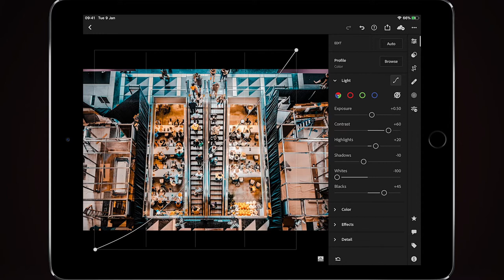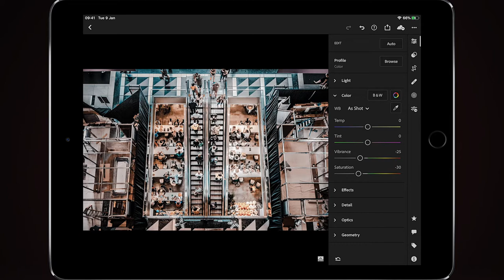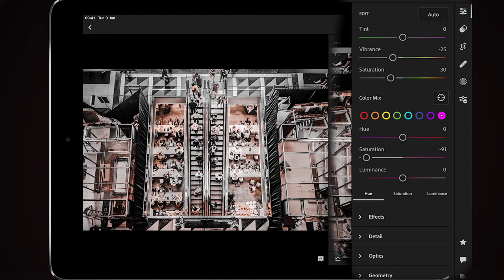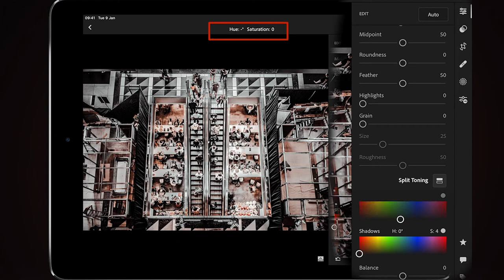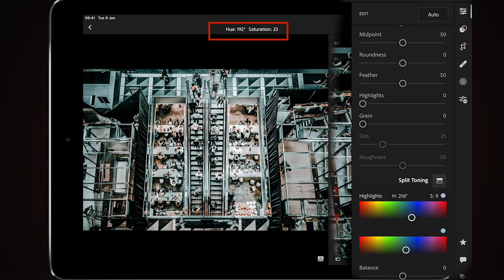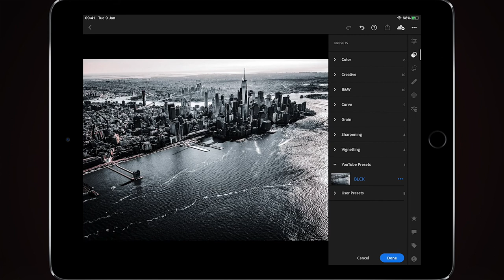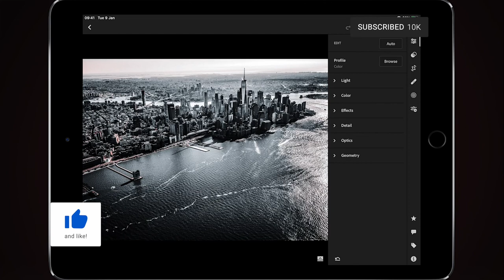Adobe LightRoom Mobile Presets | BLCK Preset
▻ Create a sketch effect in Pixelmator

▼  Powered by the magic of Adobe Photoshop technology, Adobe Photoshop Lightroom for mobile lets you craft and share professional-quality images from your iPad, iPad Pro, iPhone, Android device, or Chromebook.

Lightroom for mobile and tablets is a free app that gives you a powerful, yet simple solution for capturing, editing and sharing your photos. And you can upgrade for premium features that give you precise control with seamless access across all your devices – mobile, desktop and web.

License - Soundstripe.Com